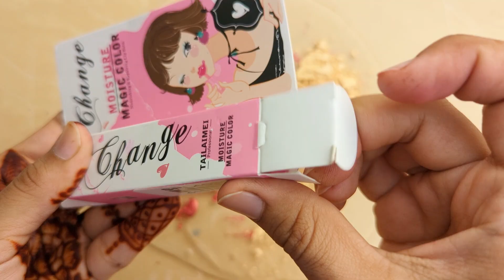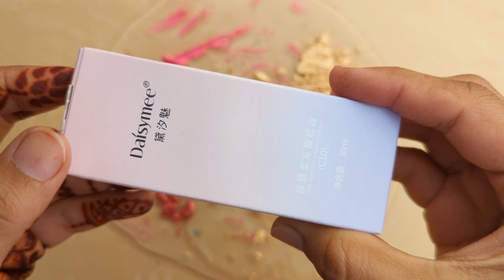Mixing makeup into clear slime!! Satisfying slime mixing video#slimemove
Satisfying slime mixing with makeup!!! Makeup slime ASMR!!! Makeup slime colouring